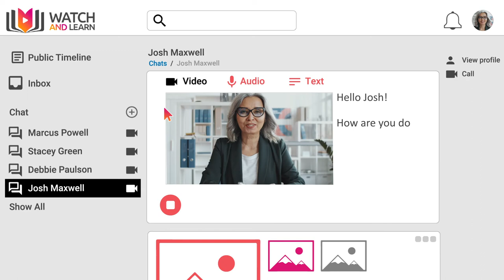How to Send a Video Message on Watch and Learn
How to send a video message on Watch and Learn. Video messages are transcribed when you record them. Videos can be published on your timeline, groups or private chat.